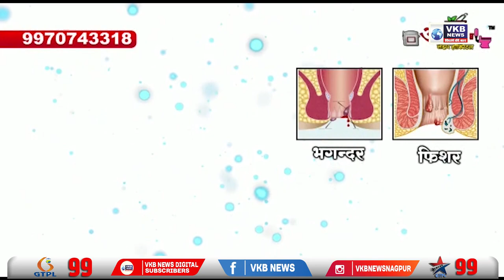दीक्षांत समारोह में उदय सामंत ने दी प्रतिक्रिया